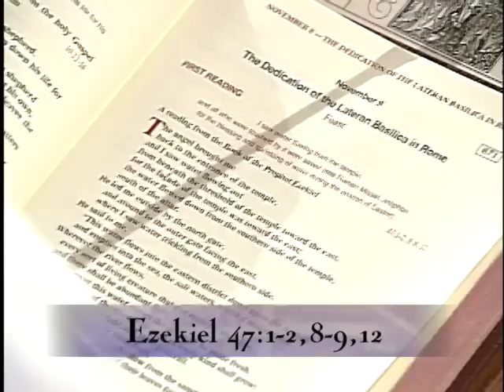Homilia 09 de noviembre 2012 - el P Leonard Mary - La Dedicacion de la Basilica de Letran.